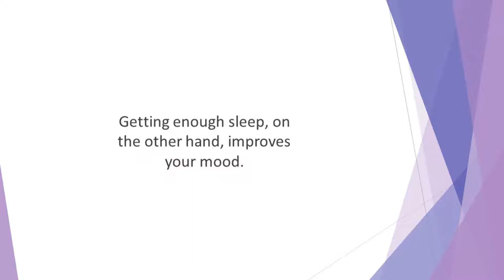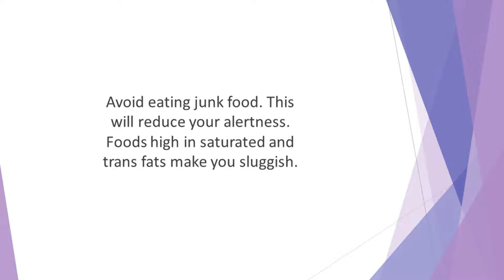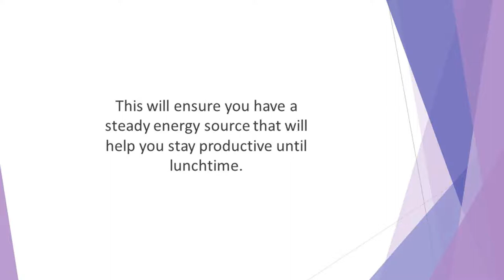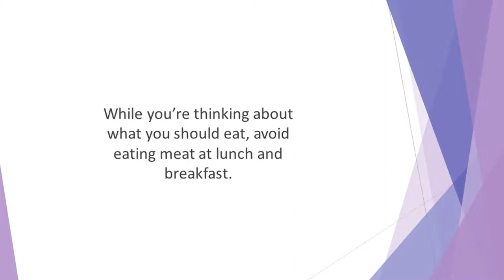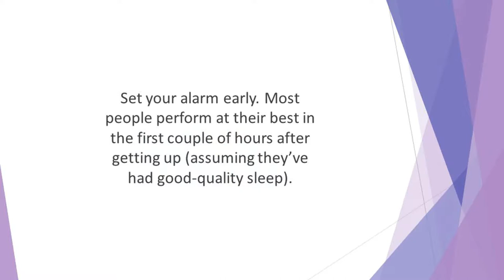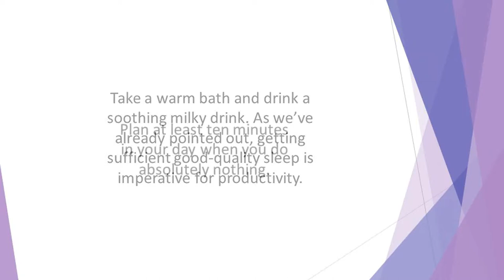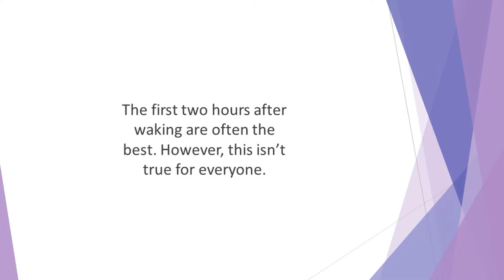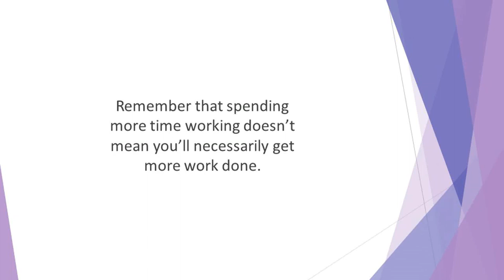Creating Routine In Your Life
Being more productive starts with establishing routines in your life